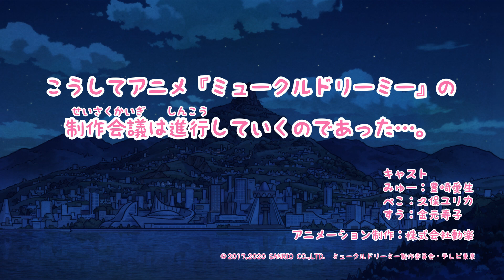ひみつの制作会議 ９話〈ミュークルドリーミー〉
テーマ「ラブロマンス要素を追加しよう！その１」

★番組情報★
TVアニメ『ミュークルドリーミー』
テレビ東京系列にて毎週日曜日午前１０時３０分から放送中！

【キャスト】
みゅー：豊崎愛生
ぺこ：久保ユリカ
すう：金元寿子
ねね：高野麻里佳
れい：田村睦心
日向ゆめ：村上奈津実
月島まいら：伊藤彩沙
今井ことこ：幸村恵理
安西ときわ：ファイルーズあい
南川朝陽：小林裕介
ゆに：釘宮理恵
つぎ：久野美咲
はぎ：藤原夏海
お空の上の女王さま：井上喜久子
杉山遼仁：小越勇輝
沢村百合：市ノ瀬加那
緑野わかば：広瀬ゆうき
赤名かえで：真野あゆみ
白石はな：貫井柚佳

【スタッフ】
原 作： サンリオ
監 督： 桜井弘明
シリーズ構成： 金杉弘子
キャラクターデザイン： 古木 舞
アニメーション制作: J.C.STAFF
企画協力：今 千秋

【劇伴（サウンドトラック）】
音楽制作：MASTERHOOD

「ミライくるくるユメくるる」
作詞：畑 亜貴 作曲・編曲：EFFY
歌：澤田真里愛

「トキメキコレクター」
作詞：畑 亜貴 作曲・編曲：Motokiyo
プラスアレンジ: 菊谷知樹
歌：澤田真里愛